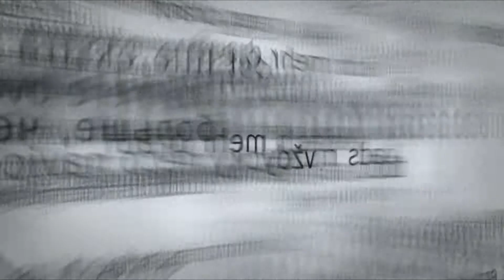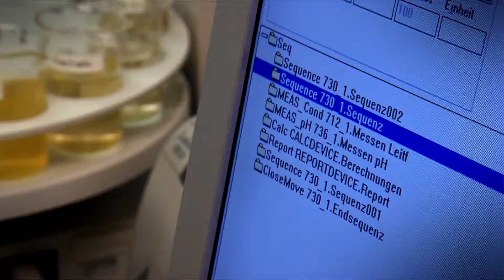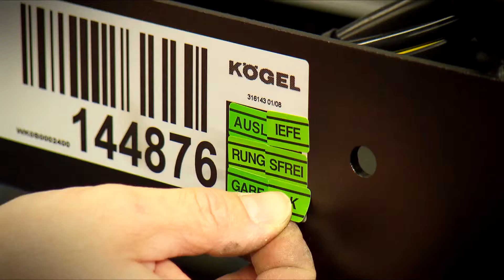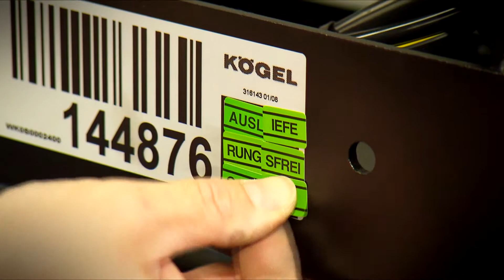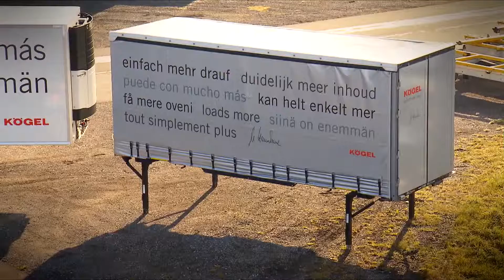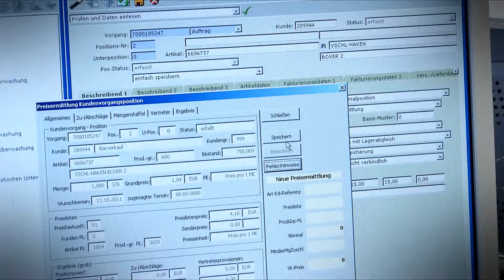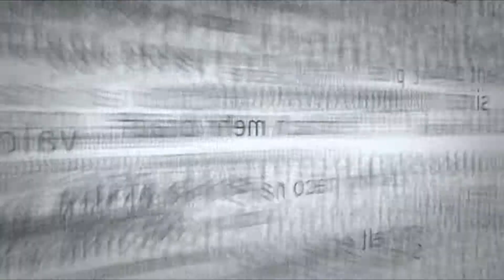Kögel - Ten film (Dlouhá verze) | © 2012 Kögel Trailer GmbH & Co. KG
Kögel, značka s více než 75 let trvající tradicí, která získala celoevropský věhlas jako inovativní společnost a ctí kvalitu, je s novou silou a svými nezaměnitelnými zkušenostmi a kompetencí opět ve středu zájmu. Kögel se inovoval -- zpětným uvědoměním si silných stránek, které firmu kdysi učinily velkou: vášeň pro přepravu. Inženýrsky vytvořená kvalita. Inovace, která je hodna tohoto jména, neboť přináší zákazníkům patřičný užitek. Vedle výrobků pro spedice nyní existují modely pro stavební provozy, tedy oblast působnosti, kterou společnost Kögel již poznala.

Quality, competence, innovation, customer-orientation: four simple words that influence our thinking and activities every day.

After some 80 years, our passion and engineering innovation combined with decades of experience have placed us in a technologically leading position world-wide.

We and our expert partners stand out for our commitment, wealth of ideas and motivation. With its great enthusiasm, Kögel is always setting new standards.

We always have the right solution for your transport challenge. Whether in the forwarding or construction industry, you can rely on us and our vehicles.

We are a large and well reputed company with international know-how. We are established in Germany, the Czech Republic and Turkey, making us a European player.

At the Kögel headquarters in Burtenbach lies the heart of the company. Our HQ in Bavaria is a top-level development and production site. Up to 20,000 vehicles leave this factory every year.